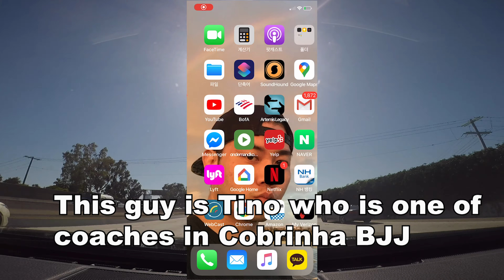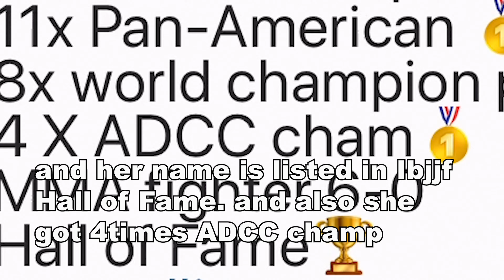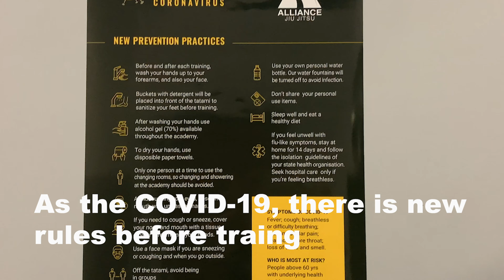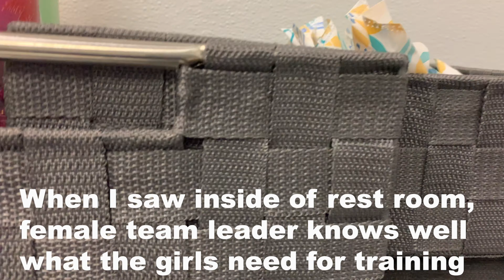BJJ female world champion GABI GARCIA's Academy Alliance Eastvale. vlog#2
여성 주짓수 세계 챔피언 개비 가르시아 주짓수 아카데미에 다녀왔습니다. 여자 관장님이 운영하시는 주짓수 체육관이라서 여자분들에 대한 배려또한 보이는 아카데미 였습니다. 더 궁굼한점은 댓글이나 인스타그람 @seanseungpyokang 으로 디엠